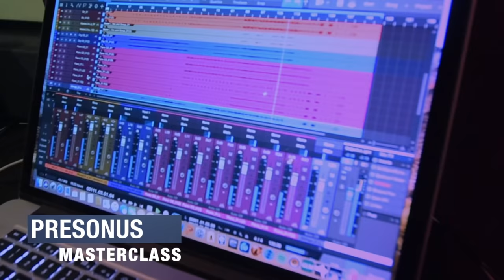IMSTA FESTA London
IMSTA FESTA is a FREE event open to everyone in the music making community; professional and semi-professional musicians, songwriters, music producers, and audio engineers, as well as music students and educators.  Register for a FREE class in the IMSTA Master Class Series featuring the most coveted products from your favorite companies.  Visit all of the exhibits to get hands-on experience and even win software!  Attend the IMSTA Panel Series with industry experts to network and learn.  Bring your Song in to have it reviewed by an expert who will provide you with a professional critique. Song Reviews between 2-5pm.  Enter your original song submission into our 2019 Songwriting Competition to win the opportunity to attend Black Rock Studio's in Santorini, Greece!